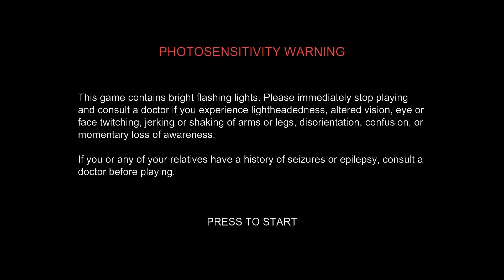Vampire Survivors (Nintendo Switch) Demo Gameplay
How long can we Vampire Survive before getting bored of this game? About 11 minutes, apparently.